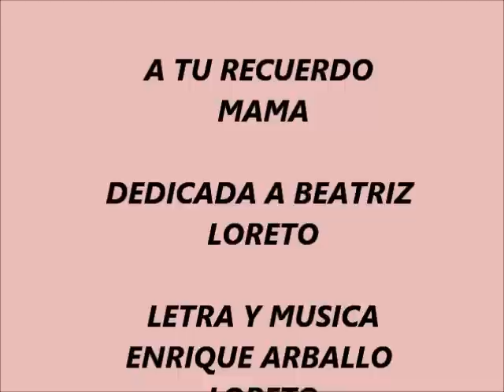A TU RECUERDO MAMA.wmv